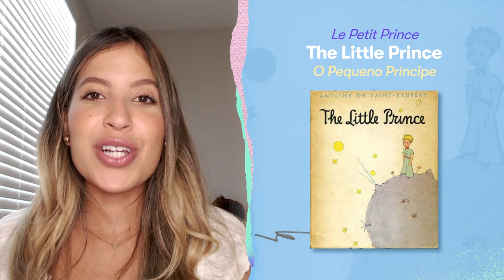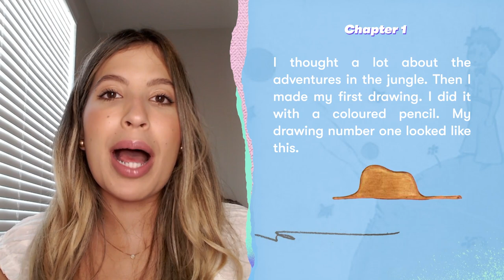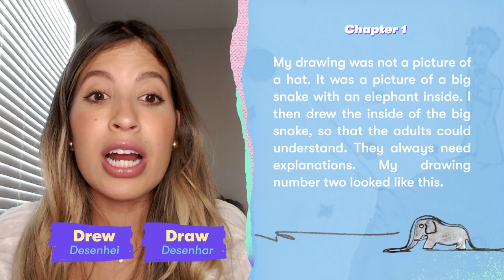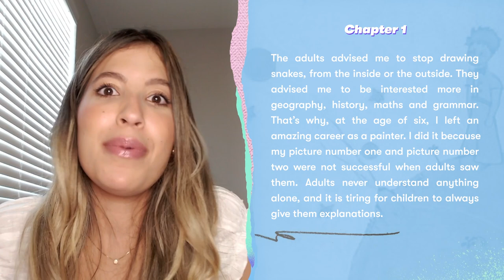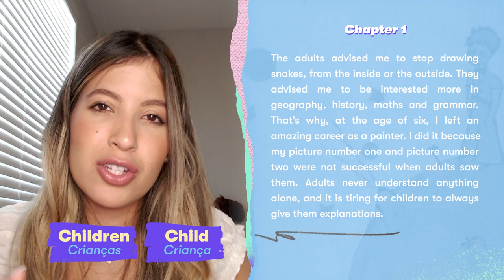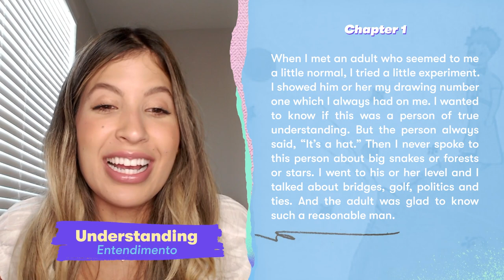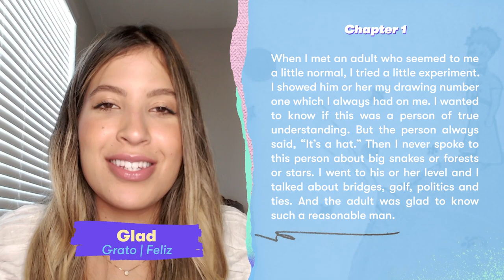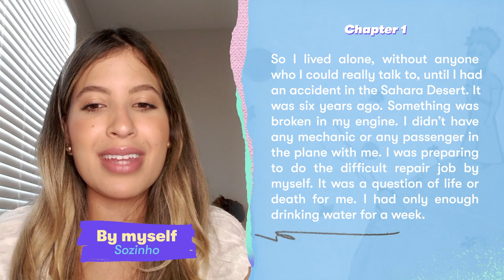Inglês com livro: O Pequeno Príncipe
Olá, gêmeos e gêmeas!

Um clássico da literatura, com uma história atemporal e cheia de simbolismos: assim é o protagonista do nosso Inglês com livro de hoje! Escrito por Antoine de Saint-Exupéry, o Pequeno Príncipe foi publicado pela primeira vez em abril de 1943 e até os tempos atuais continua conquistando milhares de leitores. Vamos expandir o nosso inglês juntos e juntas com ele? 📖✨

Take care! 😘

🎧 Este é o episódio Twins'Talks #89 - Inglês com livro: O Pequeno Príncipe
Ouça o podcast nas plataformas de streaming de áudio.

📪 Deseja receber conteúdos exclusivos, ser avisado sobre nossas lives e ainda receber materiais especiais? Entre para a “galera das gêmeas” no nosso canal no Telegram